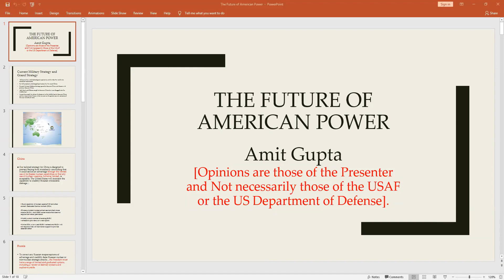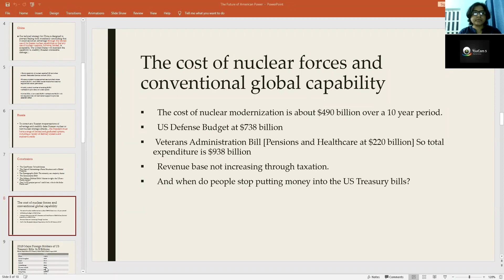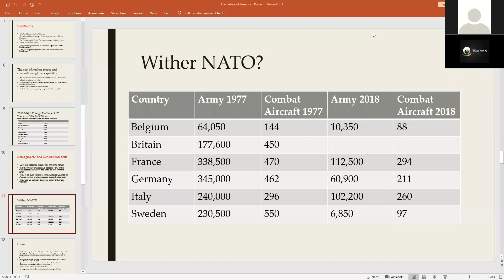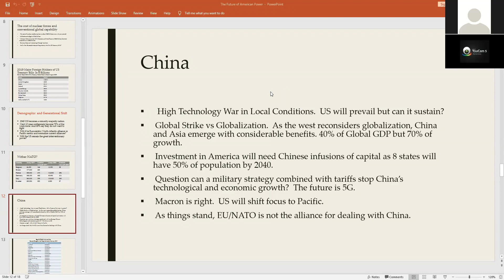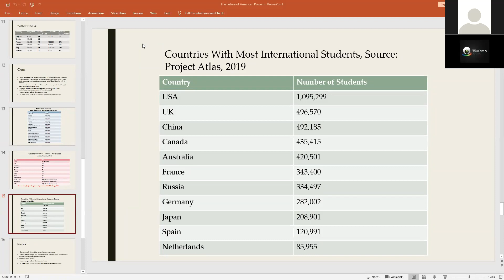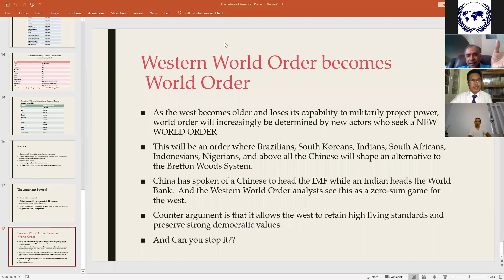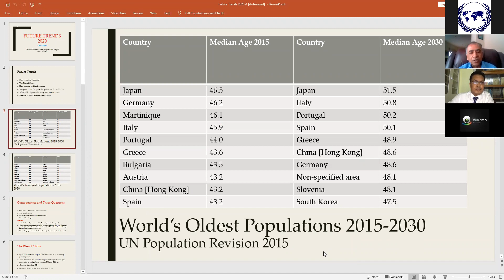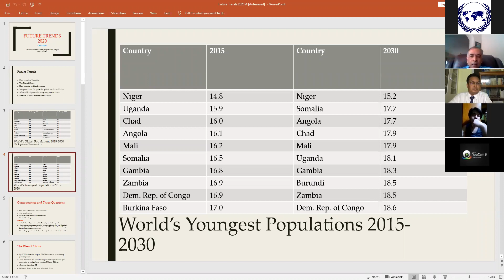The Future of American Power - Dr. Amit Gupta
NIICEEvents | The Future of American Power
SPEAKER: Dr. Amit Gupta, Associate Professor, USAF Air War College, Alabama

Amit Gupta is an Associate Professor in the USAF Air War College, Alabama. His writings have focused on arms production and weapons proliferation, South Asian and Australian security policies, Diaspora politics, popular culture and politics and, more recently, on the US-China rivalry and the impact of demography on US foreign policy. His articles have appeared in Orbis, Asian Survey, Security Dialogue, The Round Table, and Mediterranean Quarterly.  He is also the author or editor of seven books the most recent of which are: Air Power: The Next Generation, Amit Gupta Ed., Howgate Publishing, 2019 and Maritime Heritage and Challenges in the Indian Ocean and the Western Pacific, Howard M. Hensel and Amit Gupta (Eds.) Routledge, 2018.